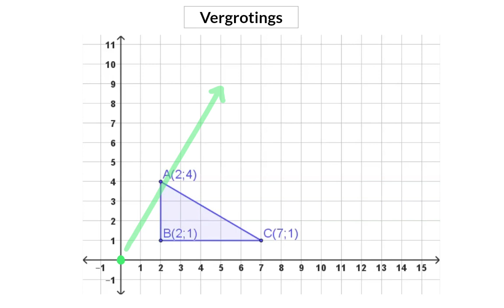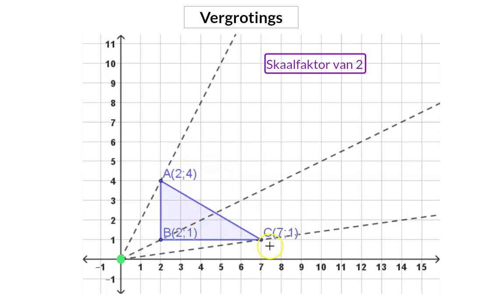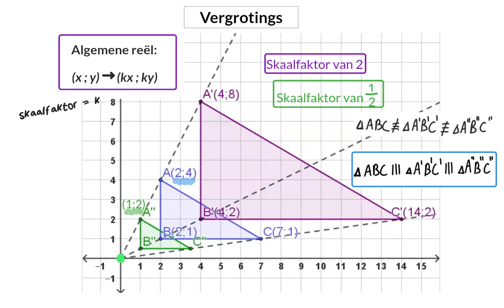04 Vergrotings Gr9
Transformasies 9